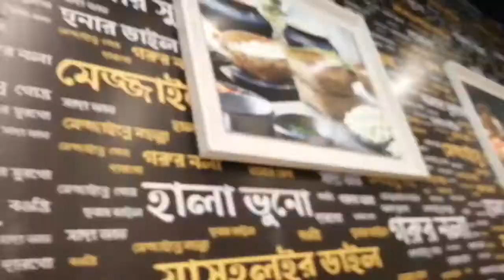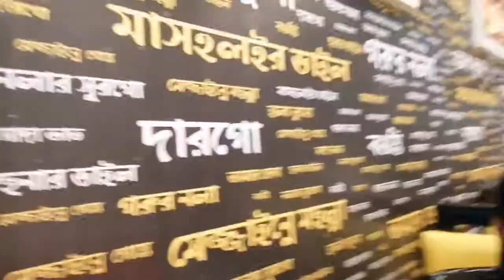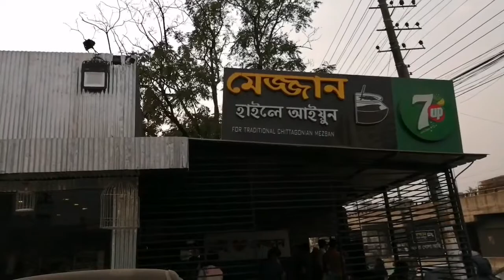মেজ্জান হাইলে আইয়ুন ||চট্রগ্রামের ঐতিহ্যবাহী মেজবানের আয়োজন||AMAZING TRADITIONAL MEZBANI FOOD IN CTG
You can share my video your friend and family.
Zikra's blog and recipe